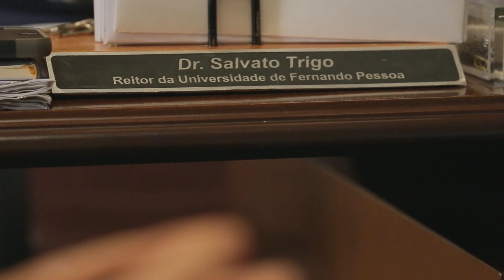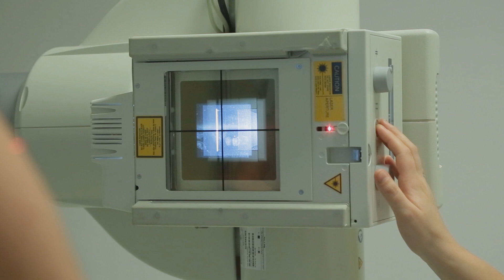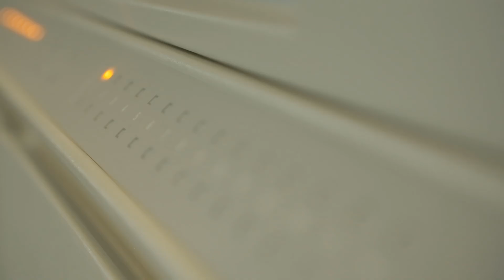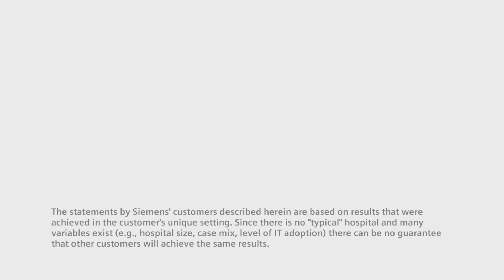Creating a Living Laboratory Together -- Hospital-Escola Universidade Fernando Pessoa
Hospital-Escola Universidade Fernando Pessoa foi considerado um projeto de referência mundial pela Siemens.

Esta instituição do Porto permite que a qualidade e o avanço no ensino da Saúde sejam combinadas com o acesso aos serviços de saúde por parte dos mais carenciados.